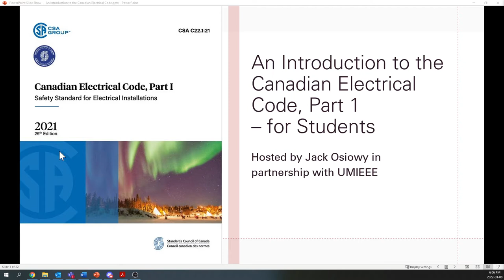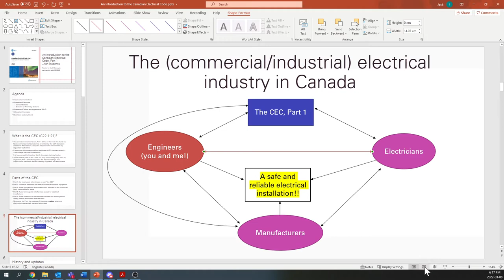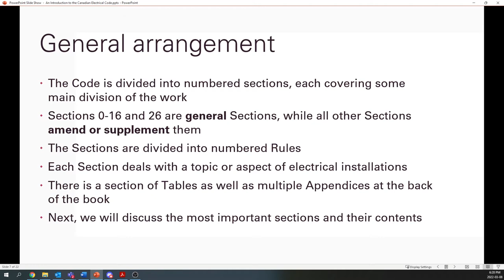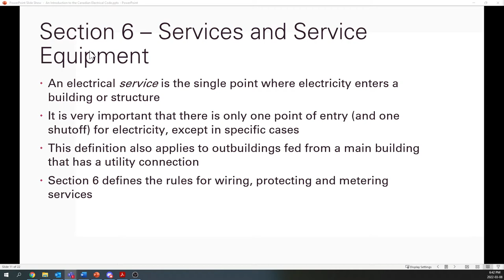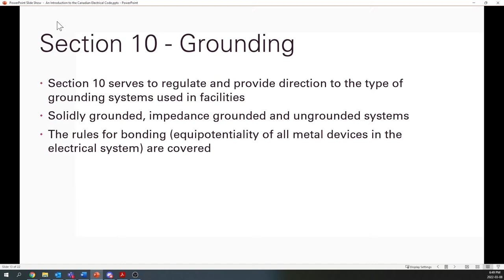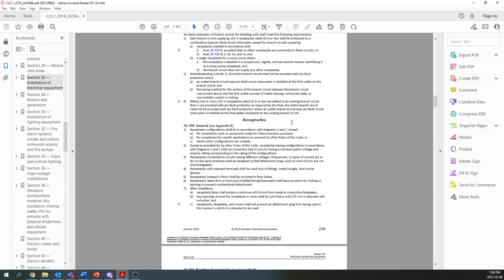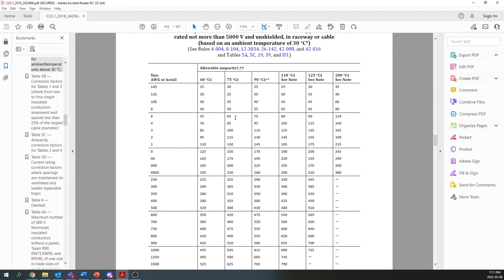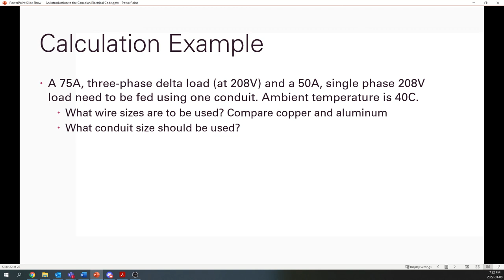2021-2022 UMIEEE Canadian Electrical Code Workshop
This workshop provides attendees with the basic information about the Canadian Electrical Code which important for students wanting to pursue careers in high-voltage electrical or civil engineering sectors.

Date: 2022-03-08